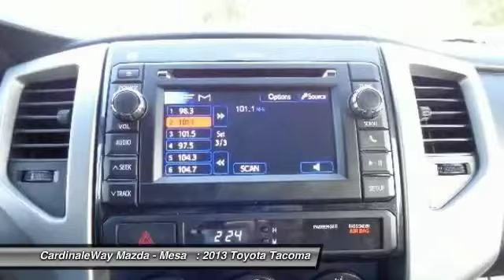2013 Toyota Tacoma Mesa AZ P4687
6343 E. Test Drive

4D Double Cab. Impeccable condition! If you are looking for a reliable vehicle, look no further than this terrific 2013 Toyota Tacoma. So go ahead and feel free to flex your muscle in this truck. It will go from 0-60 in just about the same time it ll take you to catch your breath. Stop by CardinaleWay Mazda Mesa today!